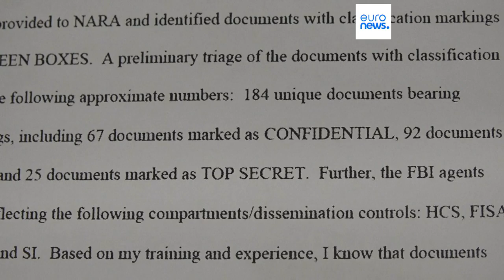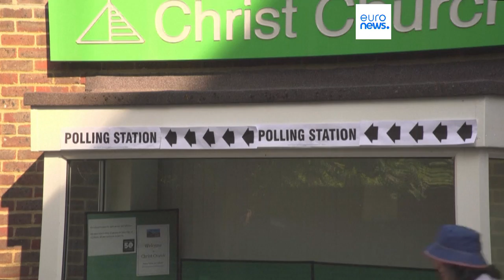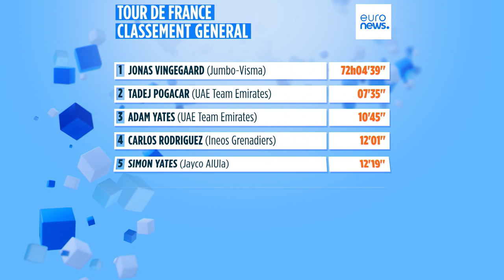Latest news bulletin | July 21st – Midday